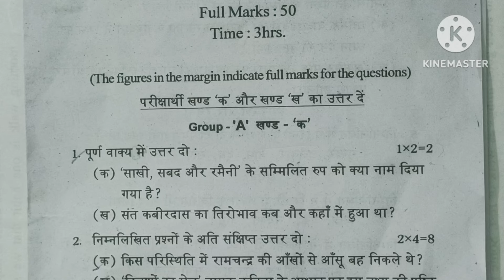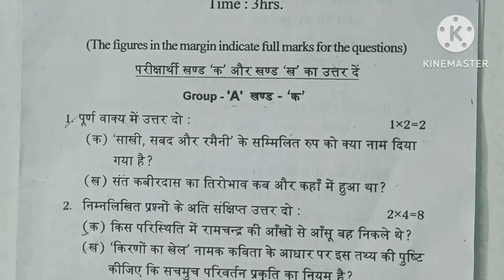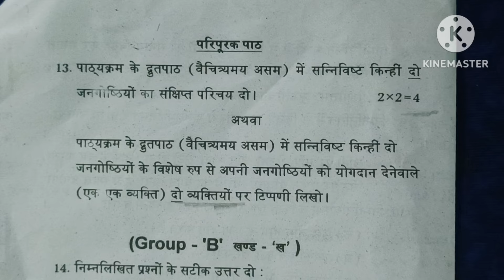Pre test 2024 Hindi question paper|Selection test 2024 Hindi question paper|pre final 2024|HSLC 2025